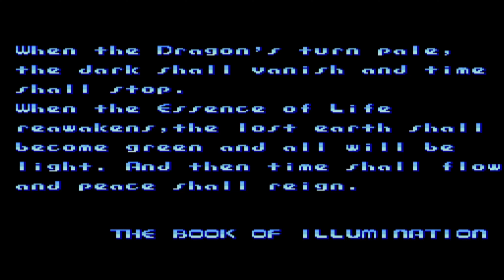Game n°323 - Chiki Chiki Boys ( PC ENGINE ) All bosses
All bosses of Chiki Chiki Boys

0:21 : Native Attack
0:56 : Golem
1:58 : Wind Angel
2:32 : Two-Headed Dragon Turtle
3:26 : Burbot Ray
4:53 : Two-Headed Dragon Turtle
5:36 : Master Bean
6:55 : Rolling Doll
7:35 : Scorpion
8:38 : Skeleton
9:09 : Vampire
10:29 : Scorpion
11:03 : Miner Robot
12:04 : King Clown
17:04 : Ending